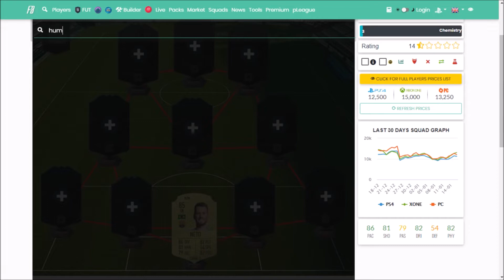IBRIDA FORTISSIMA 200K ! FIFA 20 SQUAD BUILDER gameplay ita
SQUAD BUILDER PAZZESCO! squadra  FORTISSIMA LASCIATE ALMENO 15 LIKE